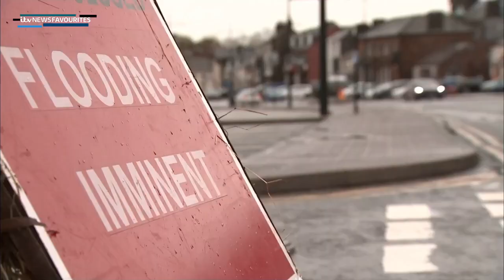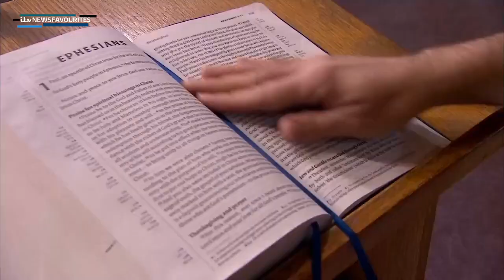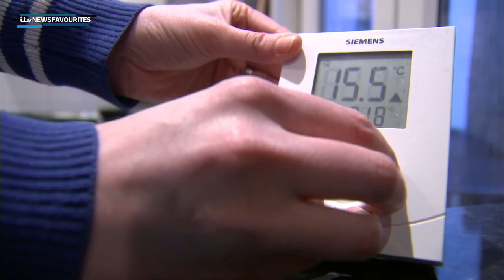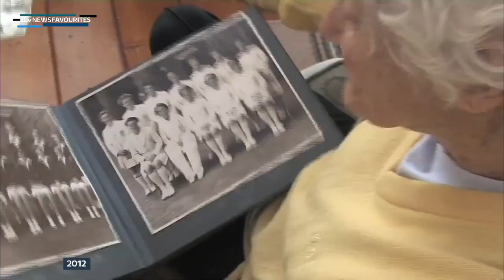ITV Evening News (29th October 2021)